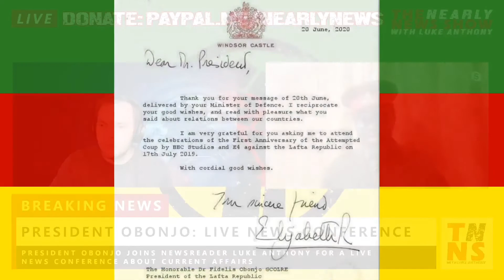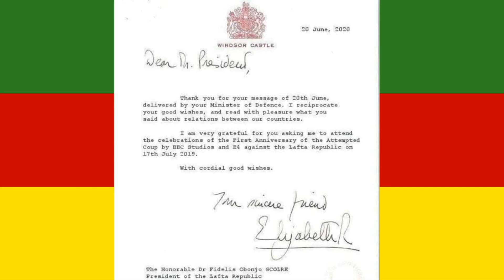Letter from the Queen